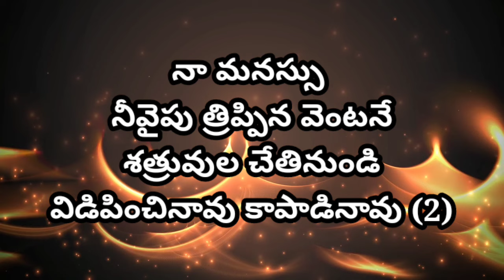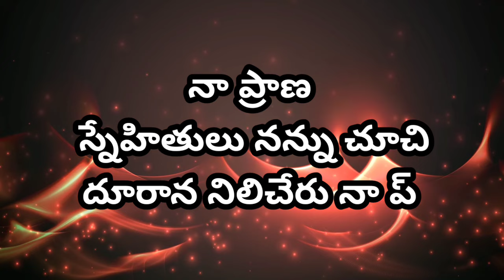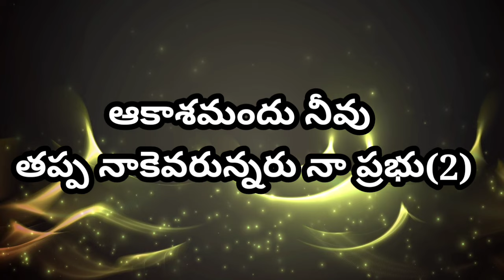Stuthi patruda //స్తుతి పాత్రుడు//Telugu Christian Songs Tracks with lyrics//-BY Singing for Jesus